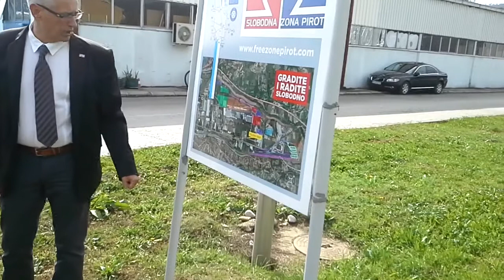Poseta delegacije iz Hrvatske Slobodnoj zoni Pirot 08.10.2014.